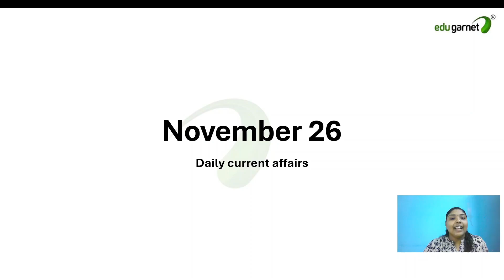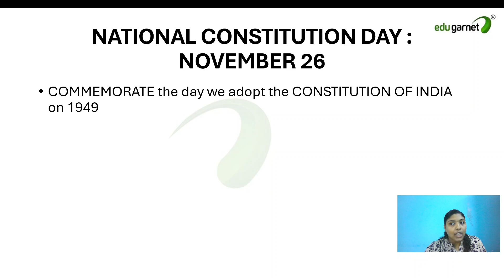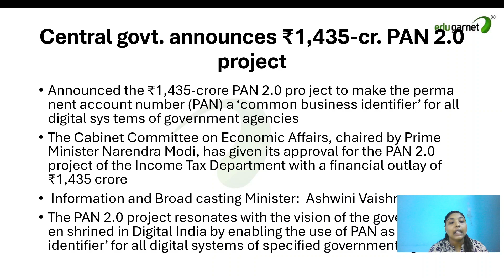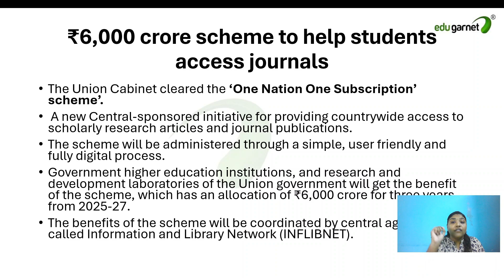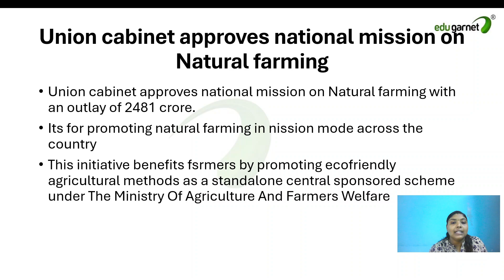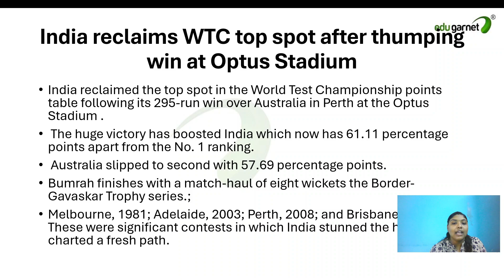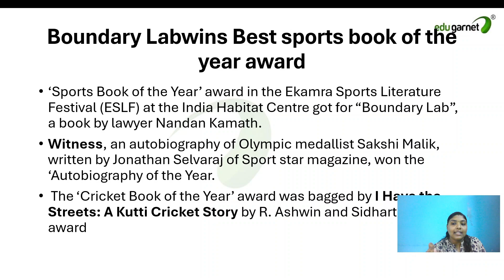Daily Current Affairs November 26, 2024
Join our online coaching for Bank, SSC, CDS exams! 📚💪

Follow our Instagram page for updates.